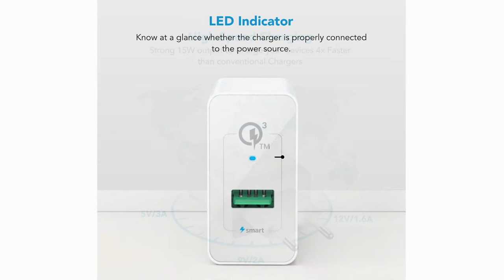Sniper Wall Charger+ 1 Port Fast Charging Qualcomm QC 3.0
SPESIFIKASI :
Tipe Produk = Fast Charging Charger
SKU = S101001
Bahan = ABS Shell + PCBA ( Tahan Panas )
Input = 110-240V AC 50/60Hz
Output USB = 5V/3A
Port = 1x Port USB